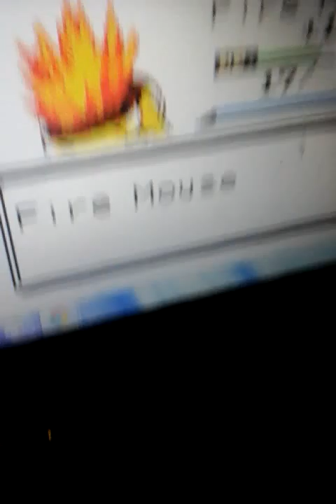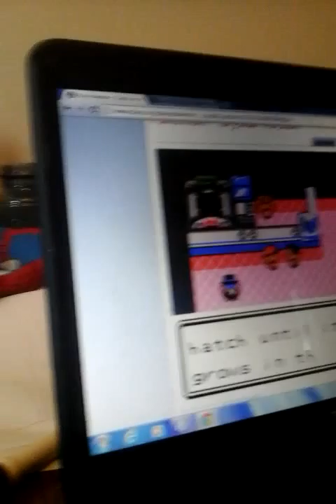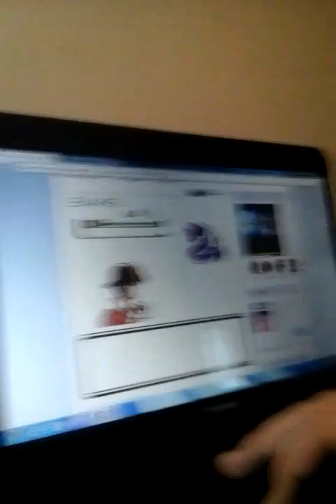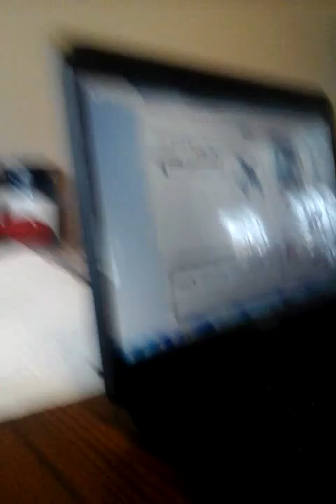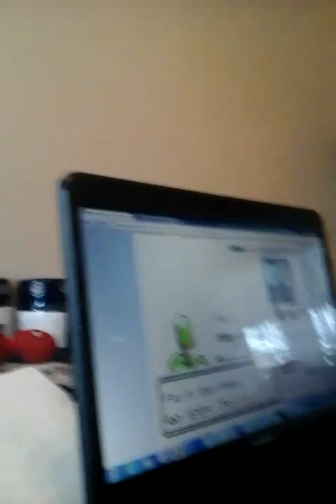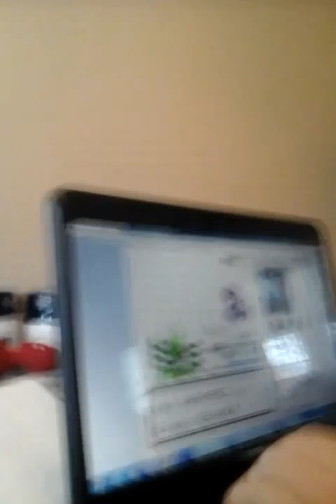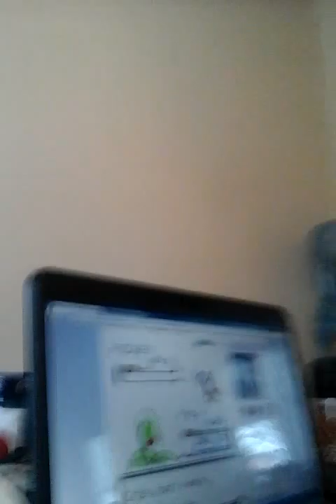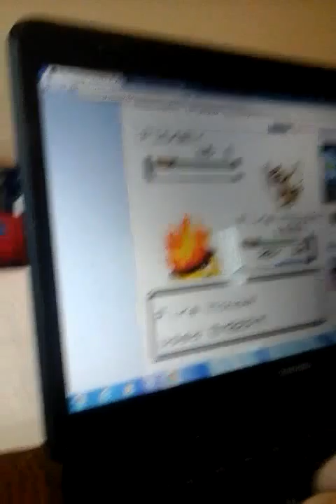Pokemon crystal part 3